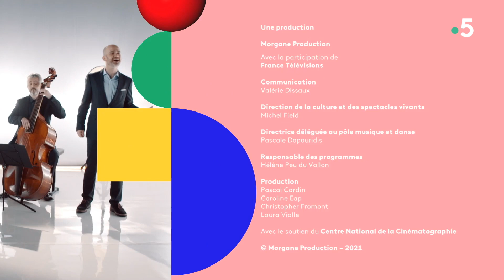ZACHARY WILDER - Basique, le classique